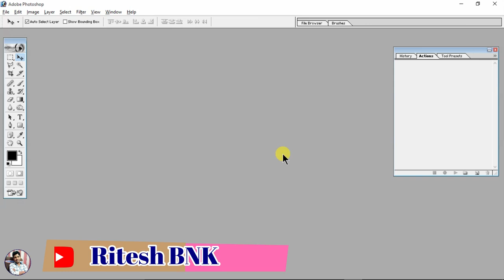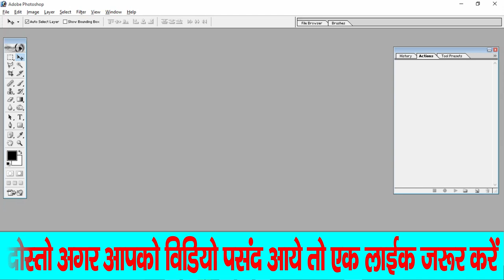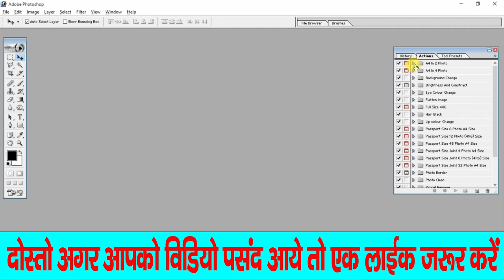Photoshop Me Action Kaise Load Kare | How to Load Action In Photoshop 7.0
photoshop me action kaise banaye photoshop action photoshop me action kaise set kare action in photoshop how to create action in photoshop in hindi create action in photoshop photoshop me action kaise load kare